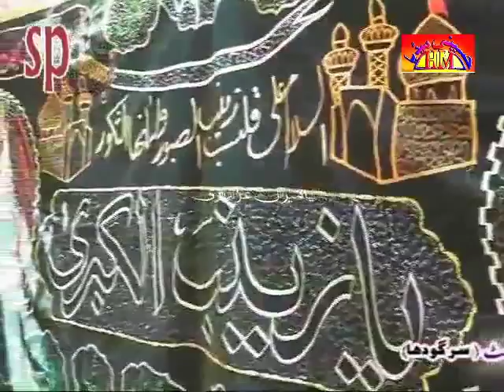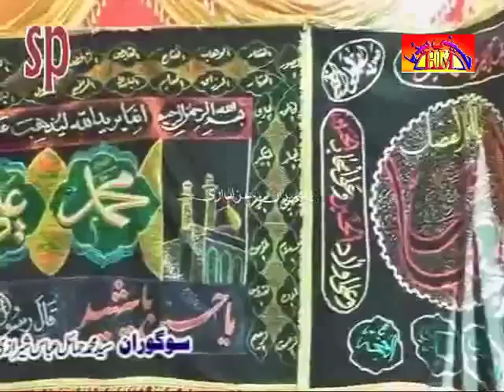Allama Ali Nasir Talhara | 20 September 2014 - Jalsa Zakir Zuriyat Imran Sherazi Sergodha